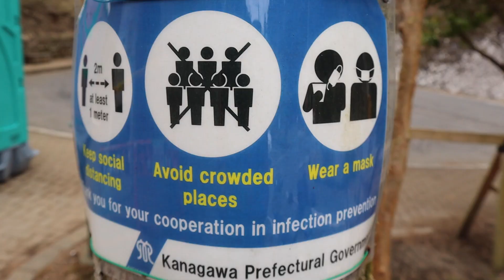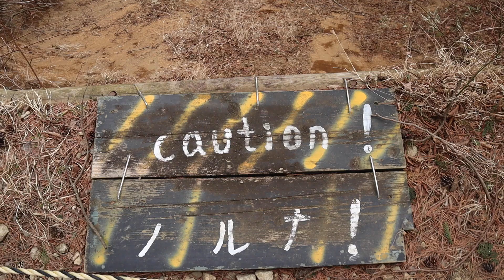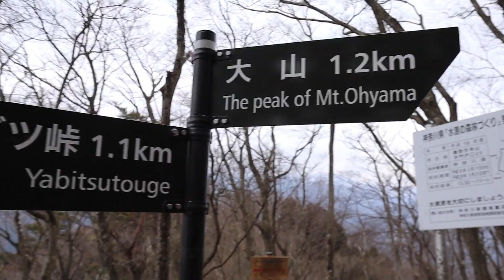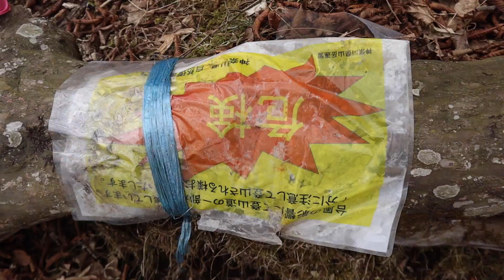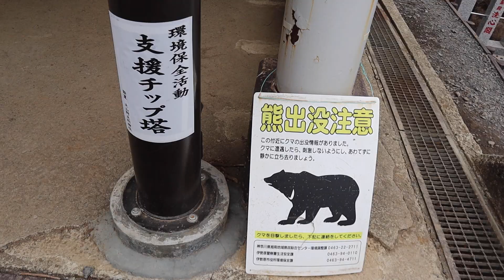Wild Wednesdays: Mt Ōyama (Kanagawa) | Hiking in Japan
This week we head to a very popular peak on the edge of the Tanzawa Mountains near Tokyo. Featuring original music from Tsubasa Yagi.